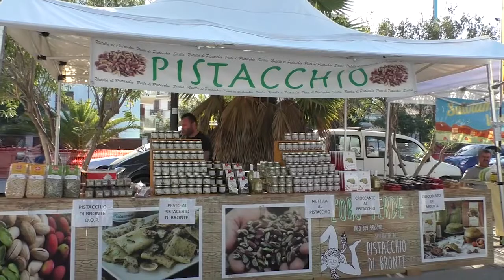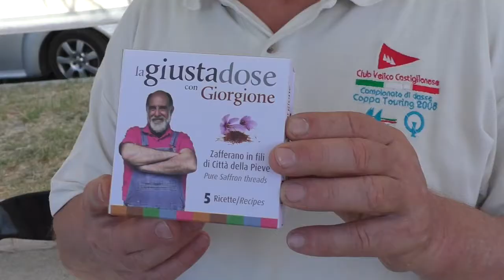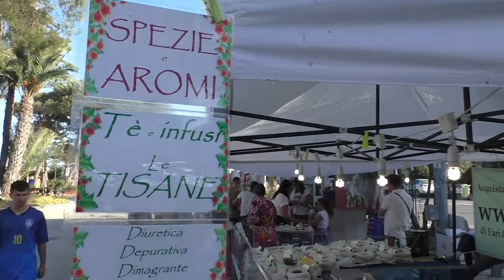A Grottammare c'è il Mare in Fiore, la mostra mercato su piante, fiori, e prodotti della terra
A Grottammare c'è il Mare in Fiore, la mostra mercato su piante, fiori, e prodotti della terra provenienti da tutta Italia